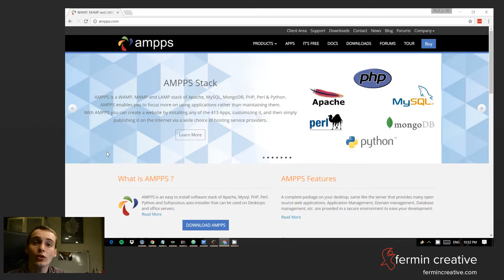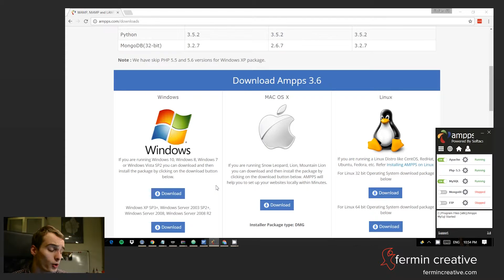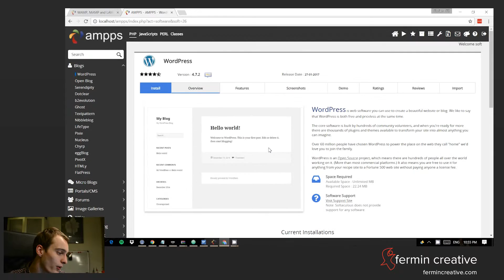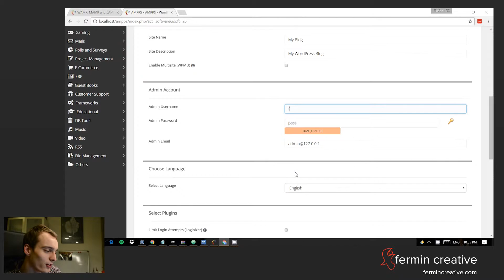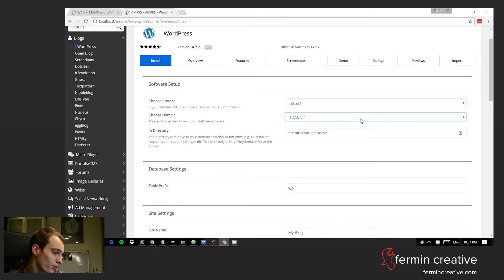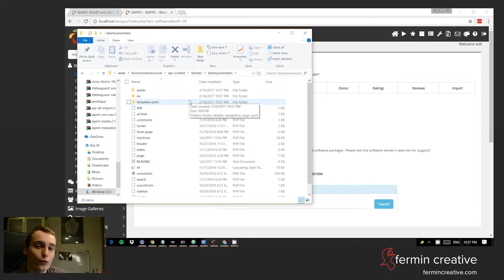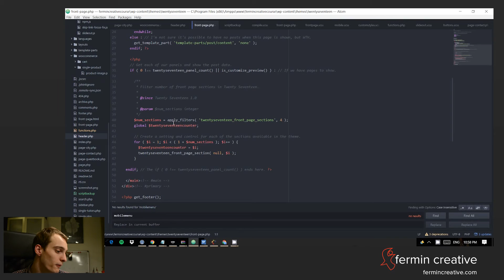Local Development for WordPress with AMPPS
We explore AMPPS, a wonderful solution to take WordPress development straight to your Desktop.